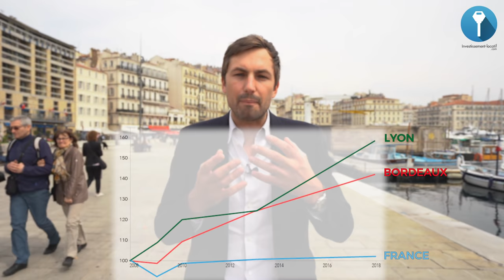INVESTISSEMENT IMMOBILIER à MARSEILLE : Pourquoi & comment investir ?💰🏖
Investir dans l'immobilier à Marseille : c'est simple avec notre service clés en main. Prenez rendez-vous pour lancer votre projet

Dans cette vidéo, je vous parle de l'investissement immobilier à Marseille. La capitale du sud présente de nombreux atouts. Si vous souhaitez investir à Marseille dans l'immobilier locatif, vous faites le bon choix. Découvrez nos services clés en main pour des projets réussis.

Retrouvez sur la chaîne Investissement Locatif mes conseils ainsi que ceux de mon associé Mickael. Copiez nos stratégies pour développer votre patrimoine. 🚀

Bon visionnage.

Investissement Locatif est une société de 80 personnes spécialisées dans chaque métier lié à l'investissement immobilier. Et j'ai énormément de chance, car j'ai une équipe exceptionnelle.